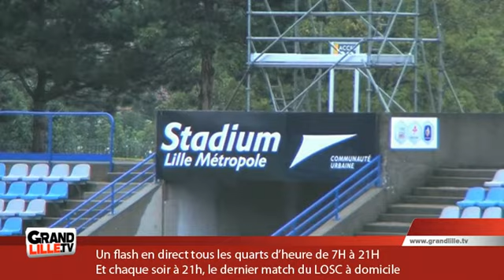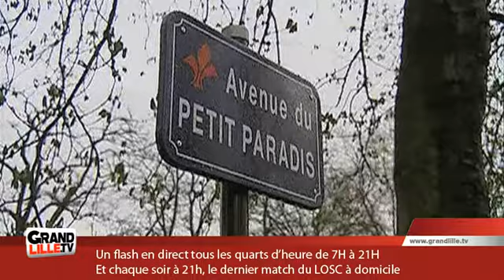La Saga du Grand Stade : Grimonprez Jooris (Partie 2)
Le LOSC évolue maintenant dans son Grand Stade. Retour sur les plus belles heures du LOSC dans son autre stade de légende : Grimonprez Jooris

Sites webs/blogs, copiez cette vidéo avec le bouton "Intégrer" !